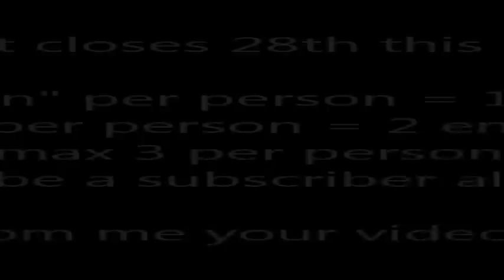20000 Subs Contest - CLOSED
Messerschmitt Blades Ferro Rods
VR ENTRIES.